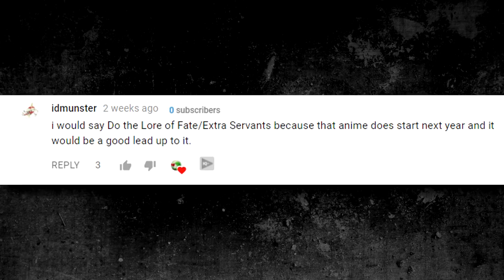Fate Lore - Cu Chulainn (Skills and Abilities)